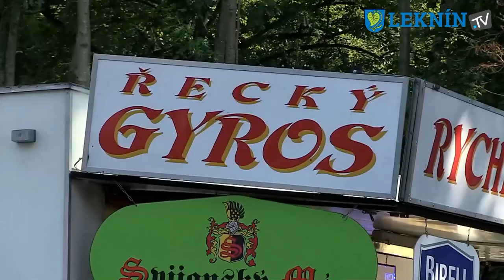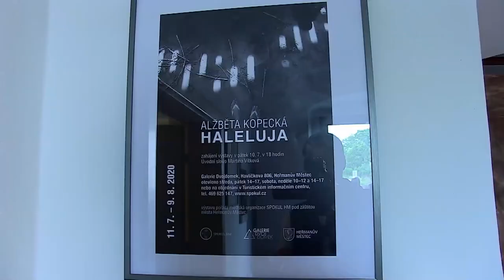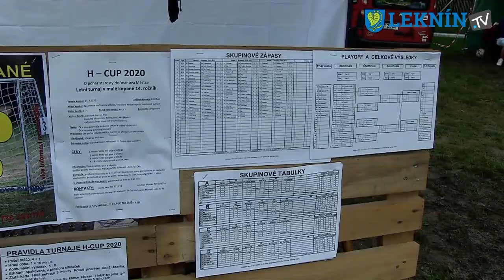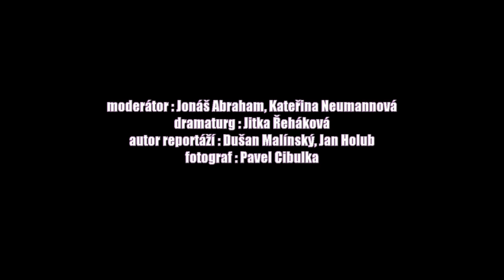14. heřmanoměstecké zprávy 2020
00:12 Kemp Konopáč
02:20 Radniční okénko
05:33 Vernisáž Alžběty Kopecké
07:48 Divadlo ze mlejna-Konopáč
10:29 H-cup-Bažantnice
12:39 Poděkování Jezbořickým hasičům